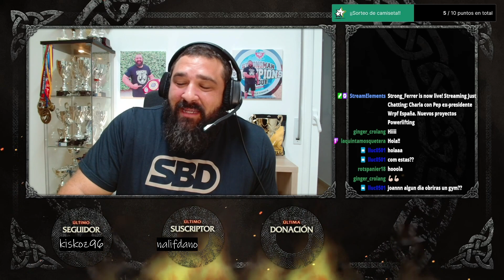Charla con Pep ex-presidente WRPF España ➡️Nuevos proyectos⬅️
Hoy charlamos con Pep sobre lo que ha pasado en WRPF España. También nos explica sus nuevos proyectos para el Powerlifting en España

❗Os recuerdo a todos que hay código descuento en suplementación en la pagina
Código:   ➡️  NM_STRONGFERRER10 ⬅️